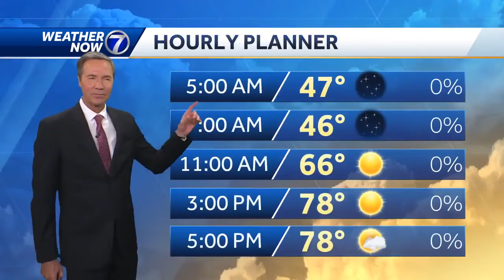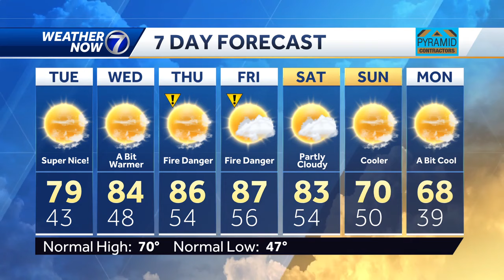Northern lights tonight, cool in Omaha